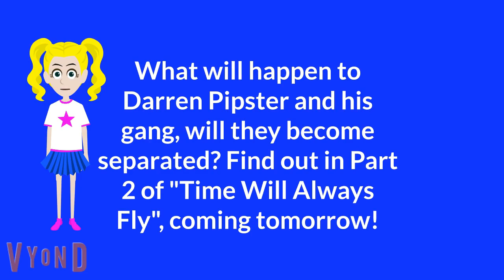Darren and Friends Episode 7 - Time Will Always Fly (Part 1)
In Episode 5, meaning Part 1 of this 2-part episode, Darren and his friends graduate. I'm sorry I didn't source Fish Hooks.
There is a Blue's Clues reference. Can Darren start his series called "Toad's Clues"? I'll reveal the characters for his series in the future.

My new motto is, "Live Life In The Fast Lane, Not The Crash Lane".
(c) Tailslandian Gardens Real Estate, Kayla Alley Worldwide Productions, and Black Zabeth Enterprises